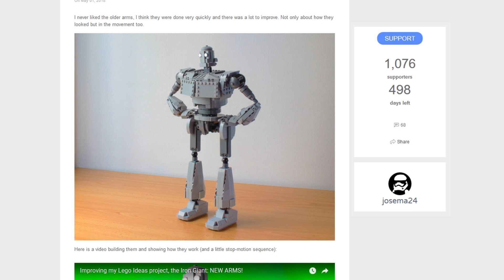Lego Overwatch Zenyatta minifigure MOC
If you want to buy the bricks, your best options are the Lego Customers Service (Buy Bricks option)

To use these webs, you're going to need the ID numbers of each brick. You can fin that number in looking for sets that contain the brick you're looking for.

Making lists with the numbers would take me too much time. I hope you understand!